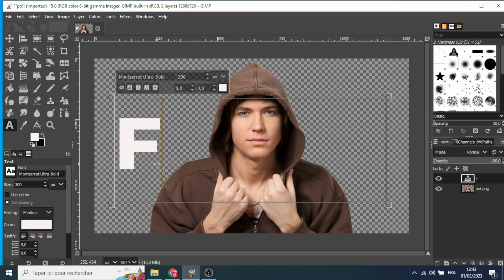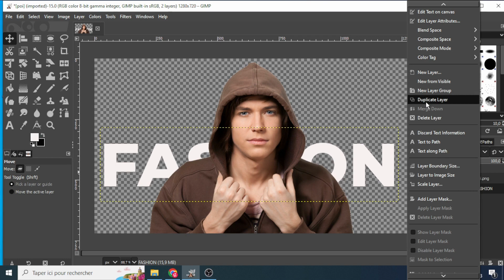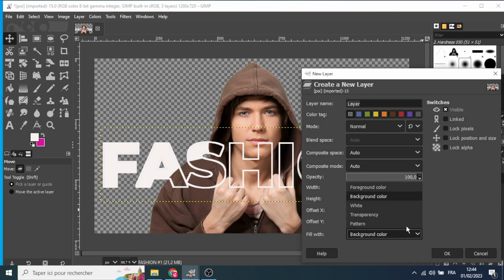Gimp Tutorial Text Outline Effect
gimp tutorial oh how to create text outline effect